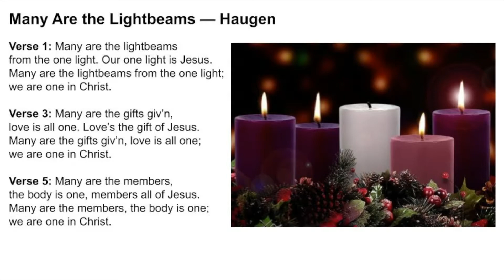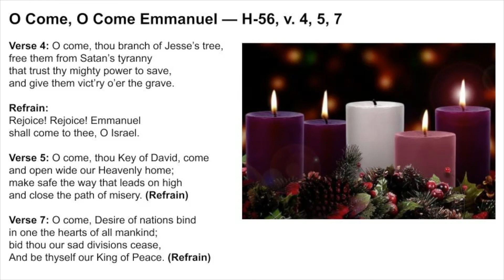St. David's on-the-Hill Morning Prayer | Dec. 20, 2020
Mary said "yes" and it made all the difference in the world.

Please support St. David's by:
- Mailing checks (no cash, please) to the church office, 200 Meshanticut Valley Parkway, Cranston, RI, 02920;
- Setting up an automatic withdrawal from your bank account; or